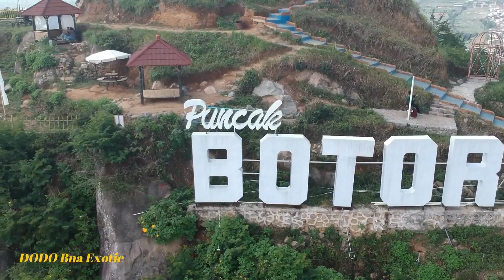PUNCAK BOTORONO TEMANGGUNG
Puncak BOTORONO destinasi wisata baru yang lagi viral#wisatajateng#botoronotemanggung#puncakbotorono